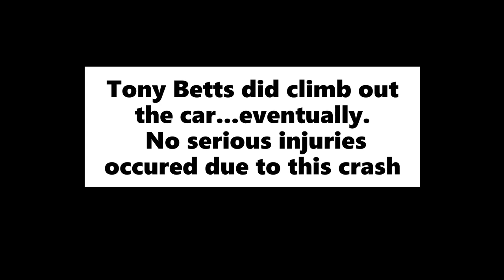Tony Betts Nostalgia Funny Car Crash - Santa Pod Not Euro Finals 2020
Tony Betts in the Autoglym lane made a hard move right and hit the wall hard. Then crossed lanes, narrowly avoiding Andy Raw in the other lane. Fortunately after a short period of time (out of shot) Tony managed to climb from the car and escape with just minor injuries.